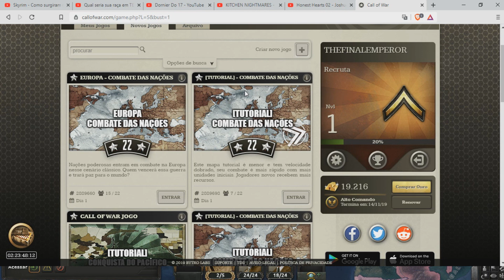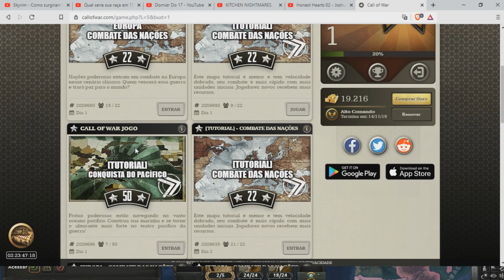Call of War Nova Série do Nível 1 até a Ascensão. Explicando algumas coisas.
Muito Obrigado pela presença de todos

Qualquer coisa, só mandar nos comentários